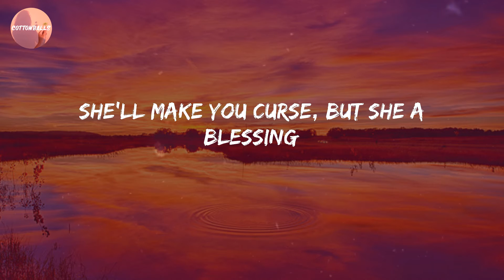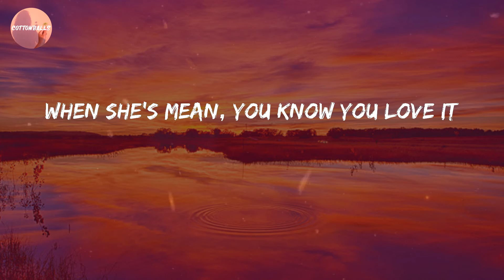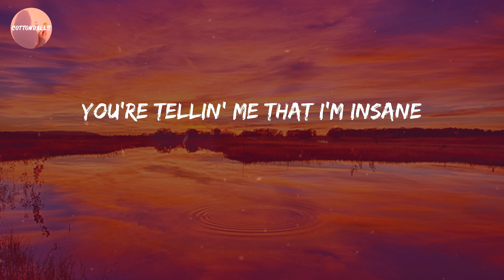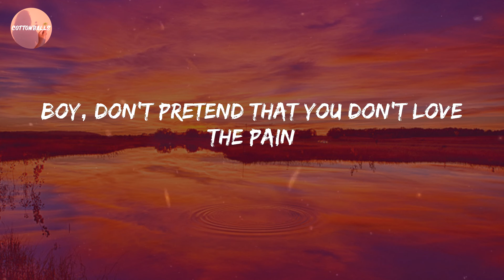Ava Max - Sweet but Psycho (Lyrics)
Lyric Video: Sweet but Psycho - Ava Max